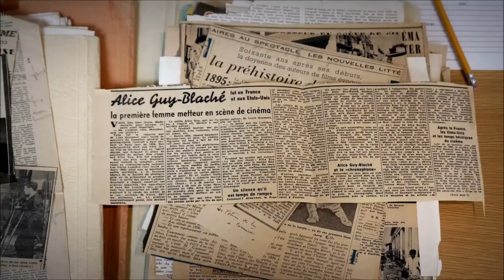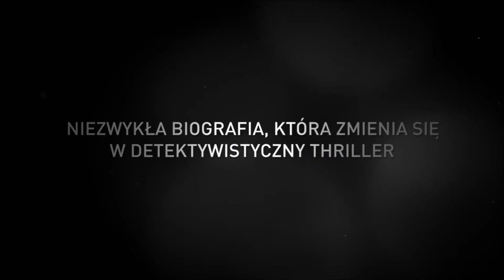Bądź sobą, czyli nieopowiedziana historia Alice Guy Blanché zwiastun PL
Kino biograficzne czy trzymające w napięciu detektywistyczne śledztwo? Dokument zrealizowany przez Pamelę B. Green łączy w sobie elementy jednego i drugiego. Nie może być inaczej, skoro bohaterką tej niezwykłej opowieści jest postać tak niezwykła jak pionierka kinematografii, uznawana za pierwszą reżyserkę w historii X Muzy Alice Guy-Blaché.

premierowo w Kinie KIKA od 14 sierpnia 2020